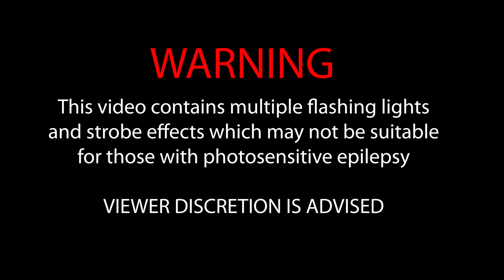3dBs Down - Idiot Ignorant Evil - Engineer Records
'Idiot Ignorant Evil' is the third single to be released from 3dBs Down album ' 'Get your retaliation in first', available in digital, CD and LP formats from Engineer Records.

Idiot Ignorant Evil - lyrics:
I never thought I’d love anyone who didn’t love Pinkerton and the Resignation but it’s been so many years and we’re still going strong.
I’m glad that I was wrong.

Let’s start with a statement of intent to work for the world’s betterment.
To tolerate and celebrate not persecute and denigrate.
That said if you can’t set your mind to embrace the differences you find.
Take every person as they come then we might find you wanting.

You’ve been living in this Basement for 6 months now.
You used to play in the sunshine now you live underground.
Do you spend your time being cruel to innocent people?
Are you idiot or ignorant or are you evil?

We’ve got Faith in the basic human decency.
Faith in the people standing next to me.
Faith that it’s not totally misplaced.

We’ve got hope that passion conquers apathy.
Hope that reason conquers misbelief.
Hope is nearly all we have left.
Oh We Hope.

Dig deep to find some sympathy for those who ignore empathy.
The success of humanity is not what it’s cracked up to be.
We made a choice to do what’s right, to seek the truth, try to be nice.
Try so hard not to be a Dick. Sometimes we’re not successful.

Have you always hoped that this is how you’d turn out?
Do you feel better threatening some faceless people?

We’ve got faith
we’ve got hope oh.
Oh We Hope.

Video credits:
Video Directed/Edited by Aaron Noordally
Special thanks to Dr Bob Conetta, Tom Crittenden + all our friends and family who came along to appear in the video.

Idiot Ignorant Evil written by Si Fawcett

Additional vocals by Cec Harding and Toby Hawkins
Music production, mixing and general miracles by Paul West (paulwestproduction.com)

3dBs Down are:
Joe Cooper - Drums
Si Fawcett - Bass and Vocals
Matt Oastler - Guitar and Vocals
Tage Wood - Guitar and Vocals